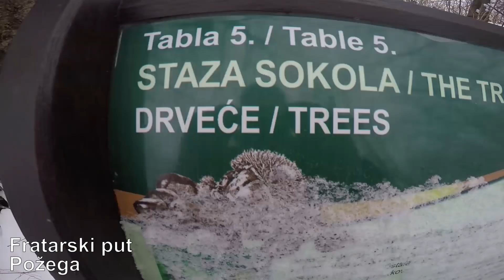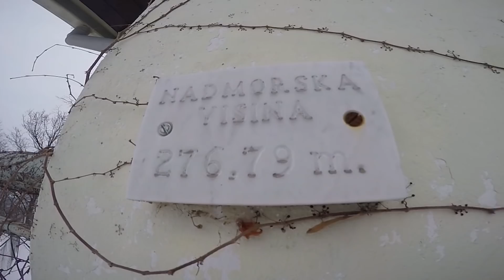Prirodne ljepote Požeško-slavonske županije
Video uradak učenika Katoličke gimnazije pod vodstvom mentora prof. Frane Barišića u suradnji s Požeško-slavonskom županijom, parkom prirode Papuk i Hrvatskom gorskom službom spašavanja.

Snimano na lokacijama: Fratarski put, Jankovac, Mališčak, Sokoline.
Obrada i montaža: Antonio Kljajić
Izdaje: TV sekcija Nautes 2018.